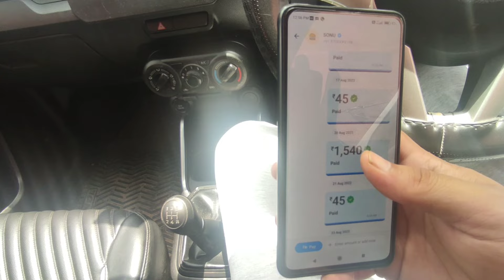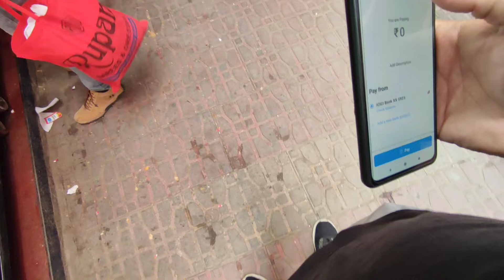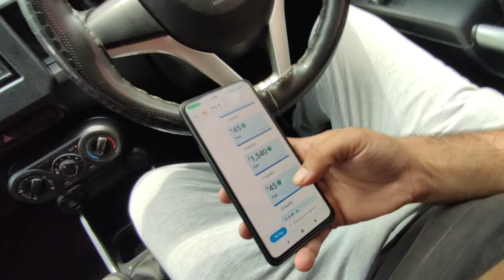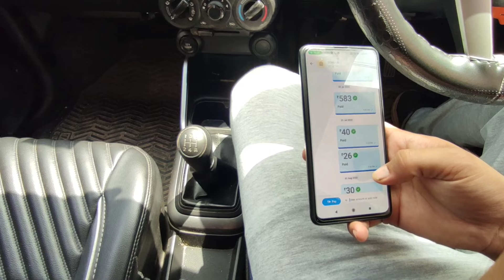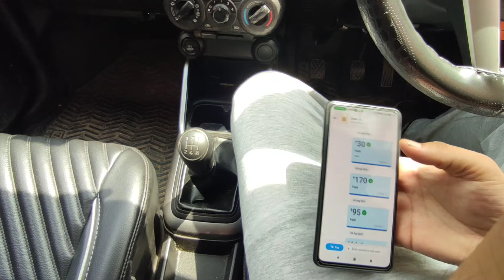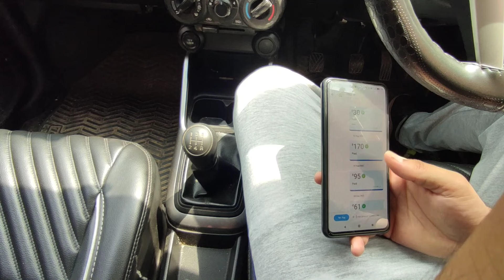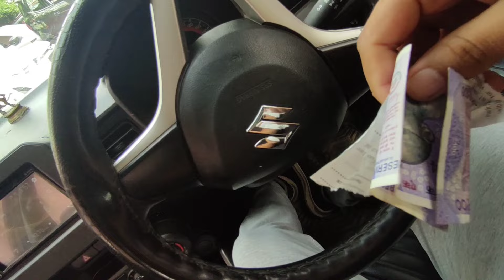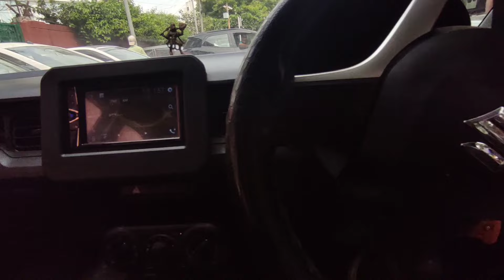आप ऐसी गलती मत करना जैसी मुझसे हो गई ।इमानदारी की परीक्षा । Double Confirm Your Online Payments ।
मुझसे दोस्तो एक ऑनलाइन पेमेंट में गलती हो गई थी । जिसके कारण मुझे काफी बड़ा नुकसान हो गया ।

कृपया वीडियो देखे और बताइए की इस तरह से ऑनलाइन पेमेंट के फ्रॉड में मुझे और क्या करना चाहिए